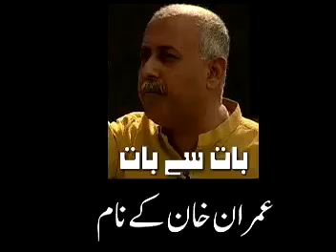BAAT SY BAAT IMRAN KHAN KY NAAM BY ASAD ULLAH KHAN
BAAT SY BAAT